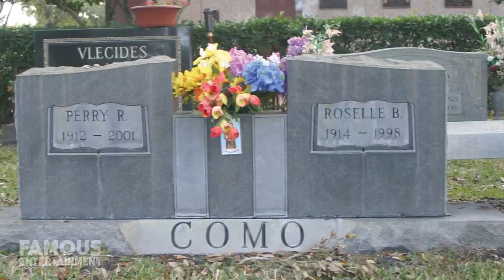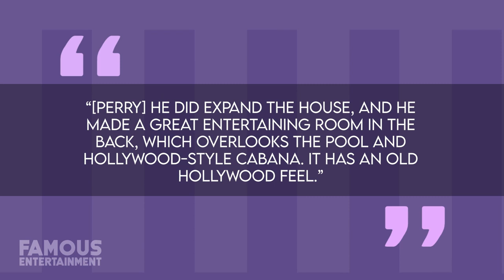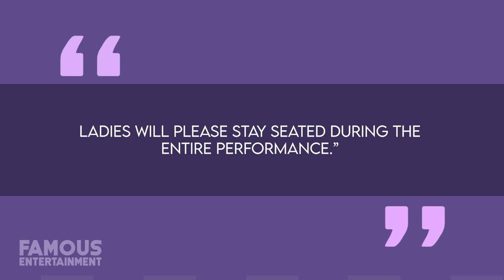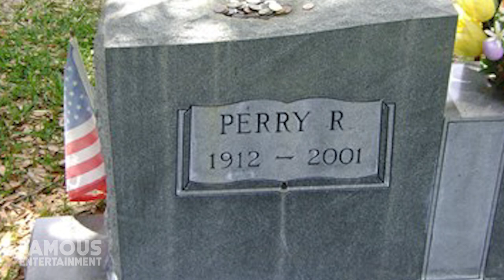Inside Perry Como's $2.9 Million Long Island Estate | Vintage Hollywood Glam Meets Modern Luxury!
Legendary crooner Perry Como passed away in his sleep in May 2001 at his home in Jupiter Inlet Colony, Florida just before his 89th birthday. This was his final home before his death and it was last sold in 2010 for $3 million, since being demolished with a more modern mansion being built in its place. Prior to this, Perry Como called Long Island home, and lived in a Sands Point estate which he reportedly bought in 1946 up until the 1970s. His one-time Long Island home came up on the market in 2019 for $2.9 million, and while it’s been updated and altered over the years, it still holds plenty of the singer’s touches throughout including a gorgeous expansion with an entertainment room that Como added on.